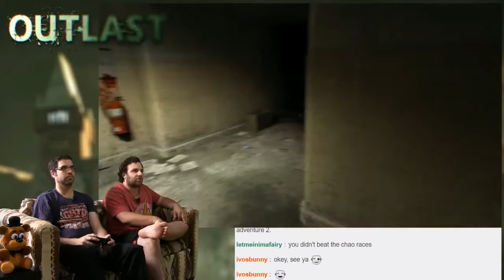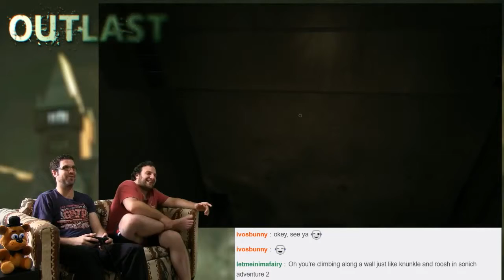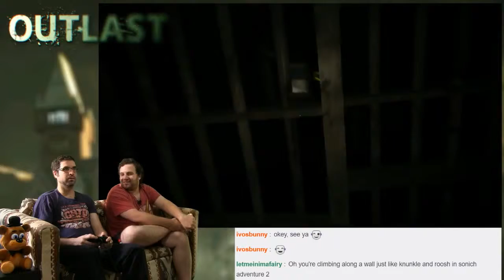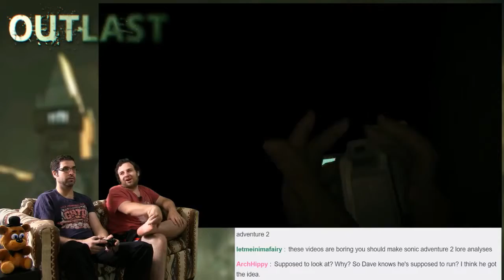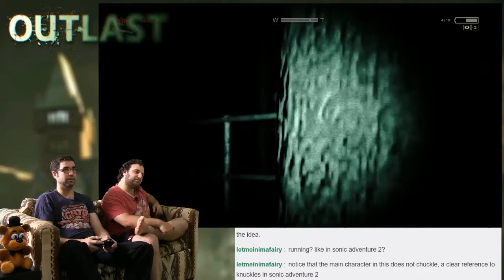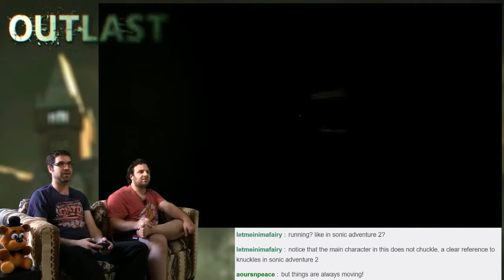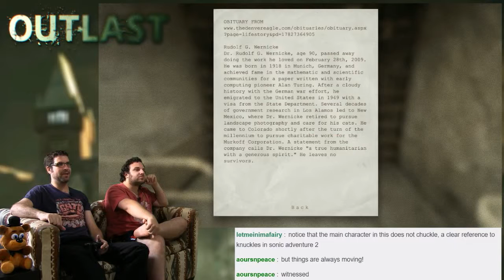Devo's Stew! -- Outlast #6 -- No Talent Gaming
We've already completed Sonic Adventure 2, god damn it.

Outlast is a game very much cut from the same cloth as Amnesia: The Dark Descent, but not by the same developer. In Outlast, you play Miles Upshur, an undercover investigative journalist who travels to Mount Massive Asylum to gather evidence on alleged inmate abuses there. Upon arrival, he discovers the entire place is overrun by insane, psychotic patients. Like other true survival horror games (AKA NOT RESIDENT EVIL), you can't attack your pursuers, only hide in darkness and try to evade them, using the night vision mode on your camera to your advantage as the murderous occupants of the asylum stalk around the darkened hallways, seeking you out. Outlast was donated to No Talent Gaming by fan and regular viewer Madapasta, who is truly a SFBro. Dave and Dev tackle Outlast for Halloween 2016!

BTC:bc1q6udqgvfm9uaj59l24ut7f73wvsfu707kk6pn3m